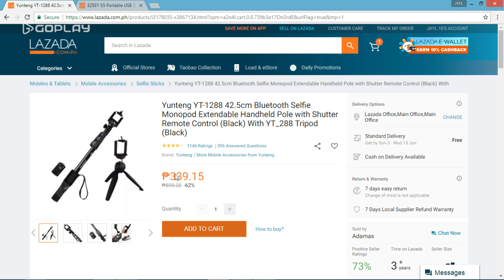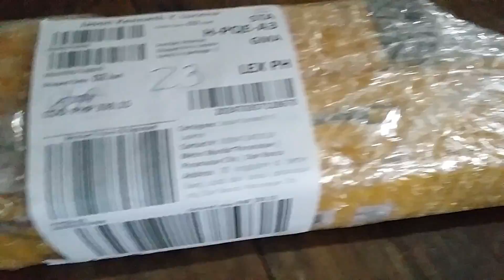Yunteng Monopod selfie Stick Unboxing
unboxing of :
Yunteng YT-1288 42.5cm Bluetooth Selfie Monopod Extendable Handheld Pole with Shutter Remote Control (Black) With YT_288 Tripod (Black) LAZADA